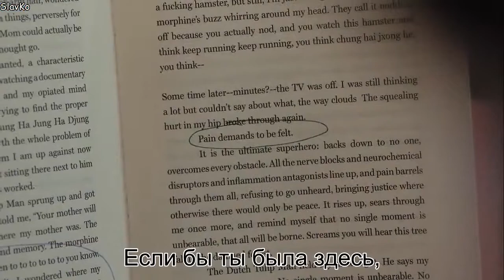Ed Sheeran - All Of The Stars (film "The Fault in Our Stars")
Саундтрек британского поп-музыканта Эда Ширана "Все эти звёзды" к фильму "Виноваты звёзды" (США, 2014 год)